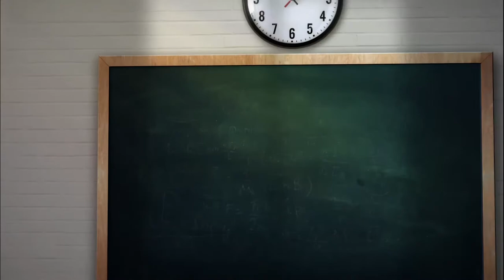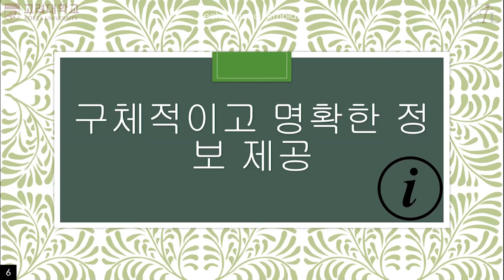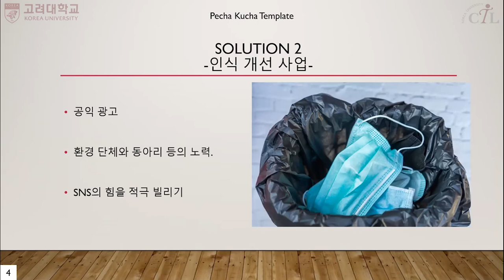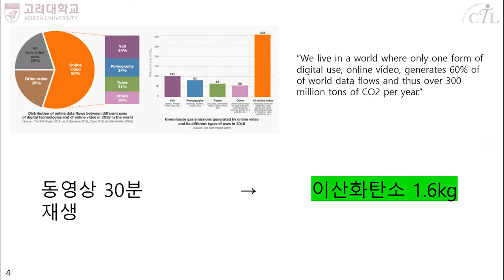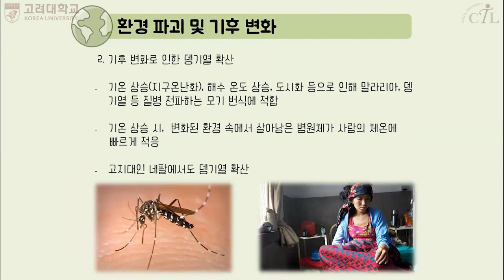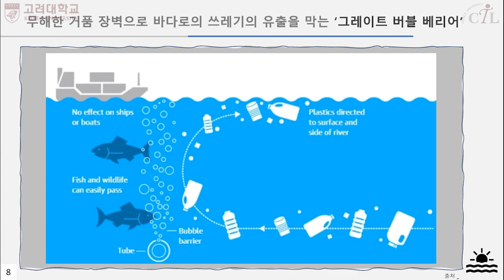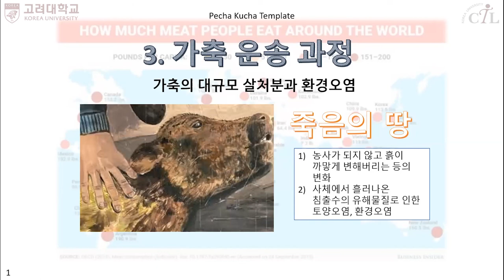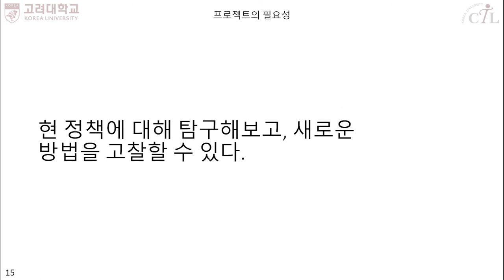[KUOCW] 정아라 자연과 인간생활 7주차 (201022)